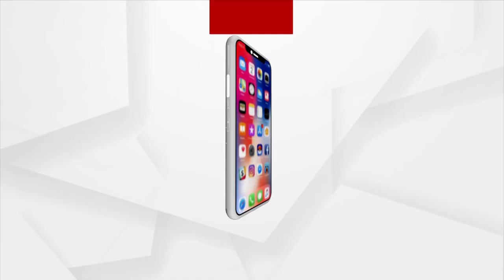Bhagya Bhabisyat | 17 Jan 2022 | Argus News